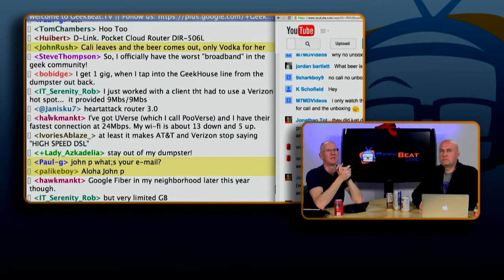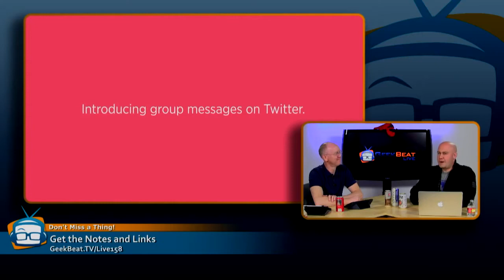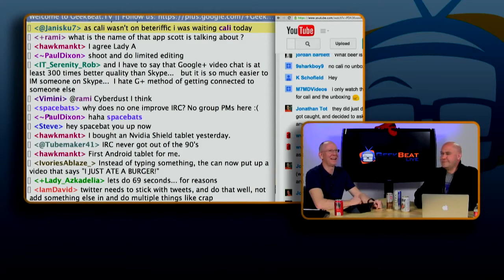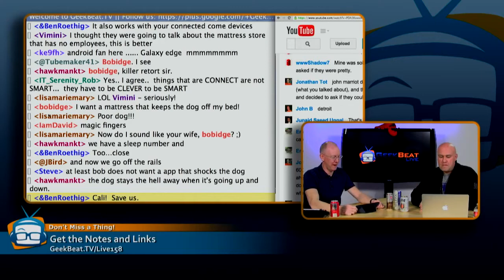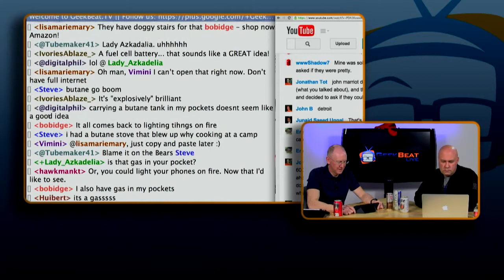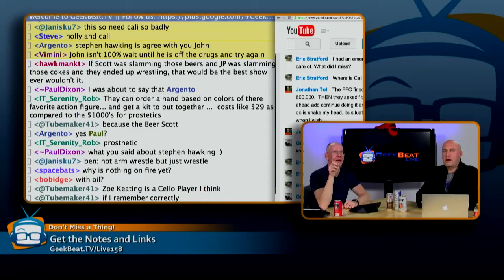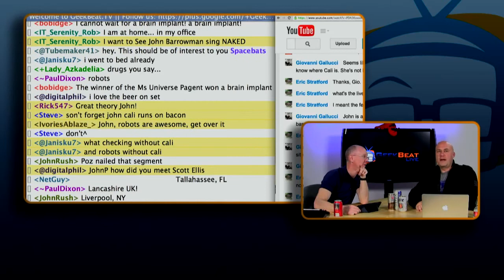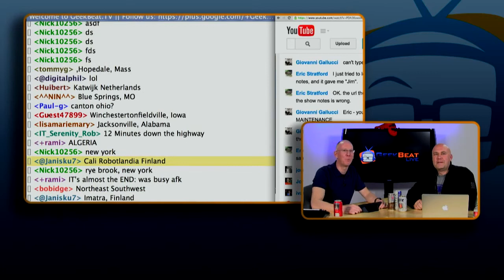Geek Beat Archives Geek Beat Live - Big Fines, Bad service, and Awesome Boats